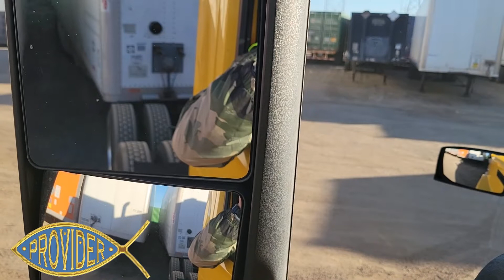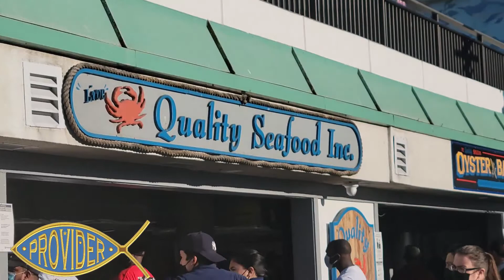BE SURE TO GO HERE WHEN YOU VISIT LOS ANGELES CALIFORNIA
WORK HARD & BELIEVE IN YOUR DREAMS, AND GO FOR IT GUYS. PEACE!